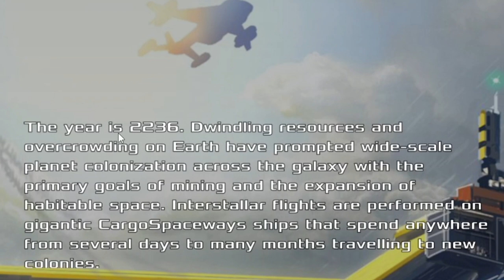This Is What Planes In 200 YEARS Will Look Like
Today's Video: Flying The Plane OF THE FUTURE - Aviation In 200 Years

Emil Trane
Patrick Fox
FalasiGamer
Alexander pace
Brady Brooks
OK
T Bone
C4 Shadow
CannedPig TV
pevetti
Tushar Agarwal
Cebu 516
Swiss001FanBoy
F. E kohlbrenner
TheBest RBLX
Stuntpilot22
Tim Kluttig
Ethan Glucroft
weebletter weed
Manuel Salmun

PC:
15" MacBookPro Touchbar (highest specs) for editing.

©Swiss001 2020